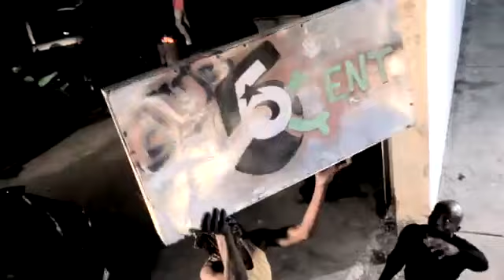Kgnston 5 Cent feat Beenieman